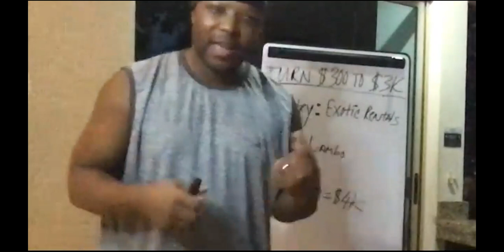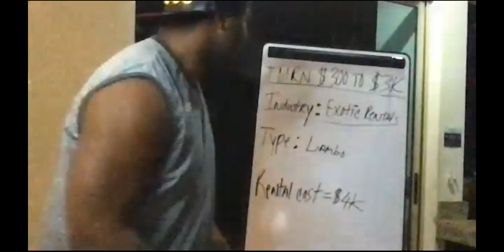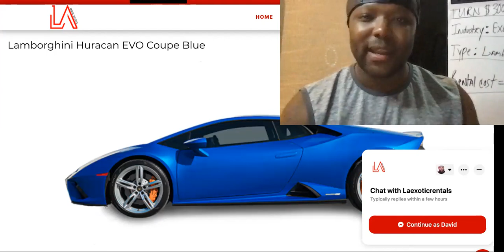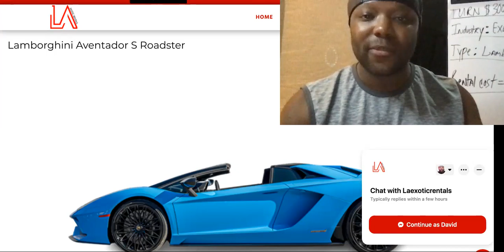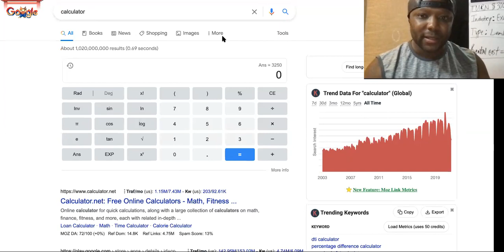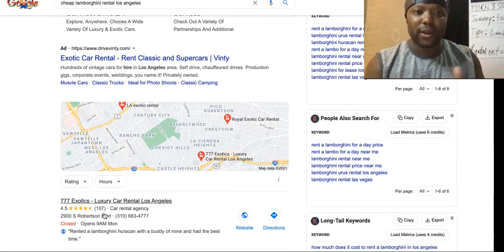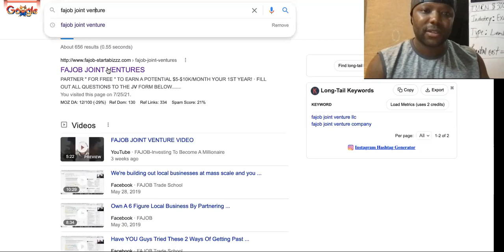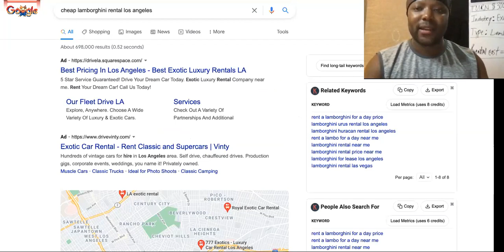Turning 300 Into 3000 EVERY 24 Hours With PROOF! EP#1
SUGGESTED VIDEOS RELATED TO Turning $300 Into $3,000.00 EVERY 24 Hours With PROOF! EP#1